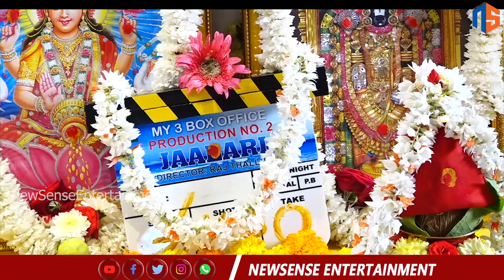Jaalari Movie Opening Ceremony | Raj Thalluri ||New Sense Entertainments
Hey guys!
New Sense Entertainments is an official YouTube Channel which will constantly keep you updated with the latest breaking news, trending topics, entertainment videos, viral  videos, health and beauty tips, numerology tips and others. Stay updated with Tollywood latest happenings and other social media viral news exclusively on New Sense Entertainments .

New Sense Entertainments is always at the forefront in providing it's users with a variety of contents with Celebrity interviews, politicians interviews, interviews with astrologists, Devotional Interviews.